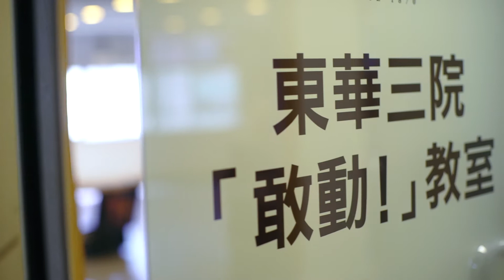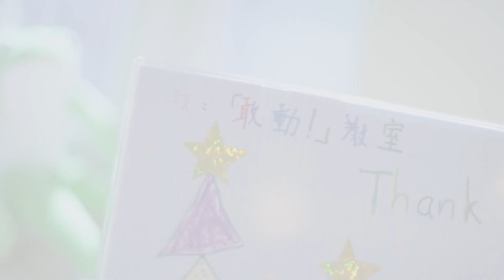TW Leap symposim short final